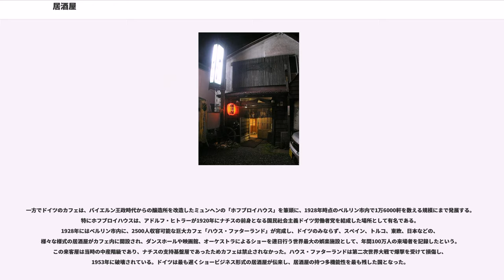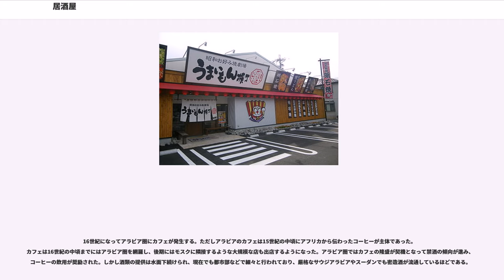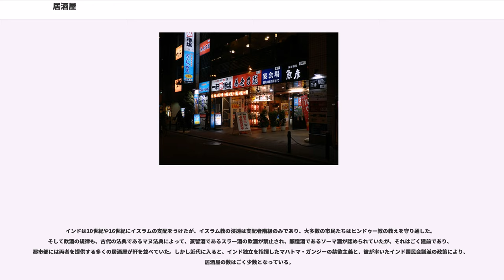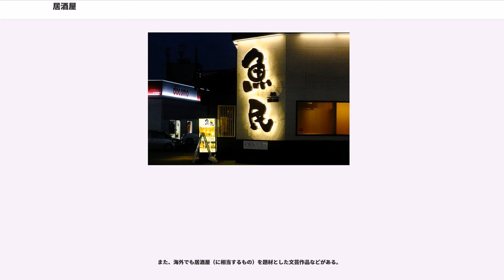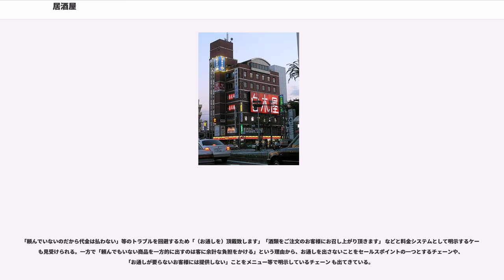居酒屋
居酒屋（いざかや）とは、酒類とそれに伴う簡単な料理を提供する飲食店で、日本式の飲み屋である。バーやパブなどは洋風の店舗で洋酒を中心に提供しているのに対し、居酒屋は和風でビールやチューハイ、日本酒などを提供している店が多く、バーやパブに比べると料理の種類や量も多い。

装飾や提供する飲食類は和風のことが多いが、あえて洋風にすることにより他店との差別化を図る店もある。また、新鮮な魚介類を提供していることを強調するため店内に活魚用の生け簀を作る店や、カウンターを作って目の前で調理をしてみせる店など、様々な工夫を凝らした店が多い。チェーン店においてはセントラルキッチンにおいて調理済みの料理を提供する店が多いが、近年は「店内調理」を前面に出してセールスポイントとするチェーンも少なくない。

古事記に登場する逸話や歌から、8世紀初頭までには定着していた。「造酒司（みきのつかさ）」と呼ばれる役所の管轄の基、醸酒料としての米が租税として徴収された733年の記録が残っている。797年に書かれた続日本紀には、761年に葦原王が居酒屋で酔って殺人事件を起こした記録が残っている。ただしこの時は大陸の言葉である「酒肆（しゅし）」と書かれていた。

奈良時代になると貨幣経済も始まり、寺院などで酒の醸造と提供が始まり、神社関連も醸造を行うようになる。やがて平安時代から室町時代にかけて民間業者が醸造を行うようになり「醸造屋」と呼ばれるようになった。「醸造屋」は当初、貴族階級の富裕向けであり、庶民の飲酒行為は、811年の規制法等によって、祭り以外の飲酒が規制されていた。醸造屋が全国に波及するのは、11世紀頃と言われている。

鎌倉時代になると貨幣経済が都市部で本格化し、武士階級に酒を提供する醸造屋が現れた。これらは「好色家」と呼ばれ、酒類の提供だけでなく売春業も行っていたようである。酒を巡ってのトラブルも多発したため、1252年（建長4年）の10月には、酒壺の破棄指令が出たほどである。その後鎌倉時代の末期になると、ようやく商人階級に酒類を提供する醸造屋が登場する。

室町時代になると醸造屋は一定の権力を持ち、幕府から課税対象とみなされるようになる。この頃の醸造屋は同時に金貸しをやっており、庶民に対して積極的に金を貸すと同時に、酒類も提供していた。また室町時代から、醸造と提供の分離が始まり、酒の提供に特化した「酒屋」や茶も出す「茶屋」が登場するようになる。その後戦国時代になると各大名が領内の経済強化のために酒屋や茶屋を積極的に保護した。都市部や街道沿いには庶民相手の居酒屋が建つようになる。

居酒屋の本格的な発展は江戸期頃になる。酒の量り売りをしていた酒屋（酒販店）で、その場で酒を飲ませるようになり、次第に簡単な肴も提供するようになった。酒屋で飲む行為を「居続けて飲む」ことから「居酒」（いざけ）と称し、そのサービスを行う酒屋は売るだけの酒屋と差別化するために「居酒致し候」の貼紙を店頭に出していた。現在でもこうした酒販店に付属する形式の立ち飲みスタンドは残存しており、近隣住民の気軽な社交場として機能している例も見られる。他にも煮売屋が酒を置くようになったことに始るもの、また屋台から発展したものなどの別系統もある。江戸は男女比率が極端に男性に偏っており、一人住まいの独身男性が多かったことから酒が飲めて簡便に食事も取れる居酒屋は大いに広まっていった。一方農村部は最後まで居酒屋の普及が遅れ、18世紀後半まで待たなくてはならなかった。

明治時代になると文明開化の名の下、ビールなど洋酒が流入し、1899年には銀座に富裕層向けの「恵比寿ビアホール」が設立された。その後、カフェやキャバレー等の洋風居酒屋が相次いで流入した。1939年には、ビール生産量が戦前のピークを迎えている。1944年、決戦非常措置要綱により多くの飲食店やカフェーが閉店に追い込まれ、一方で1人ビール1本または日本酒1合に限る公営の国民居酒屋が登場した。

戦後の1960年を境に日本酒と洋酒の消費量が逆転することになった。

1970年代頃までは居酒屋といえば男性会社員が日本酒を飲んでいる所というイメージが強かったが、近年は女性にも好まれるようにチューハイやワインなど飲み物や料理の種類を豊富にしたり、店内装飾を工夫したお店が多くなり、女性だけのグループや家族連れを含め、誰でも気軽に利用できる場所というイメージが定着しつつある。

特に1980年代頃から居酒屋のチェーン店化が進んだ。このことで、居酒屋は安く、大人数が集まることができ、少々騒い...